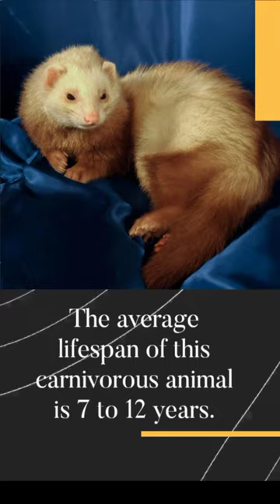Ferret | shorts | viral | viralvideo